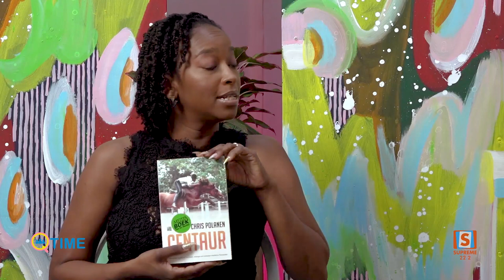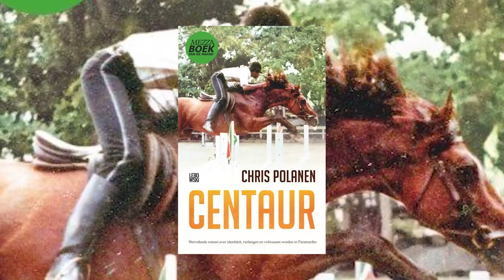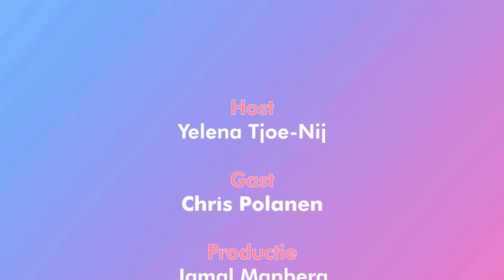Q-Time met Chris Polanen - Gepresenteerd door Yelena Tjoe - Nij